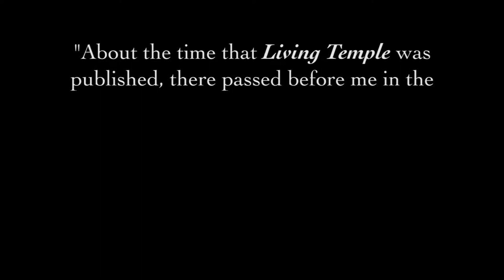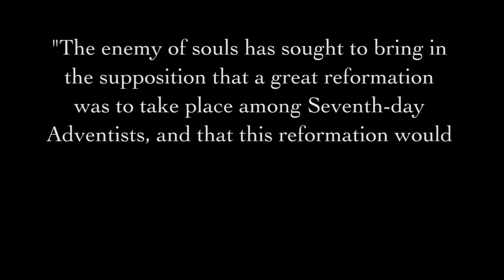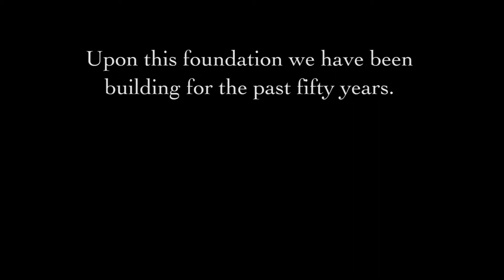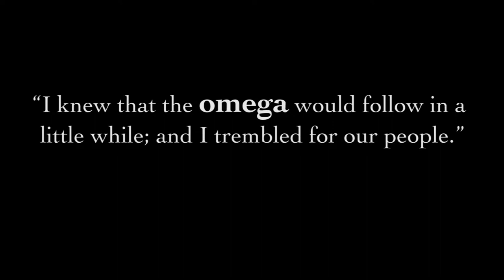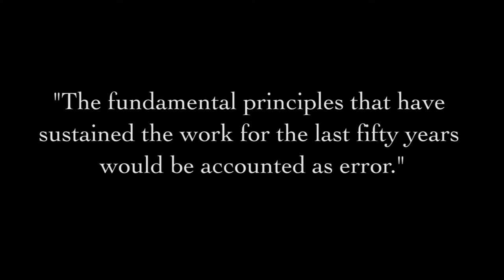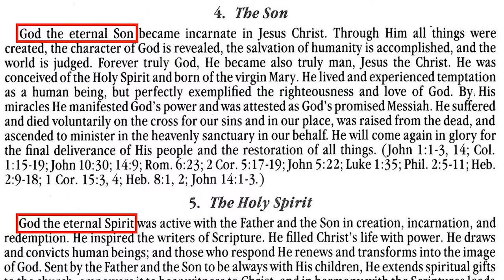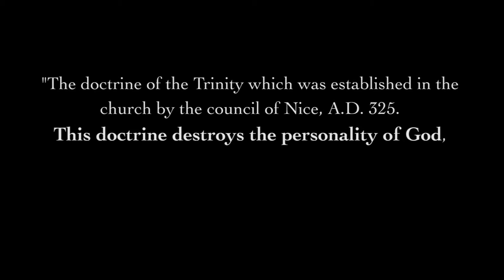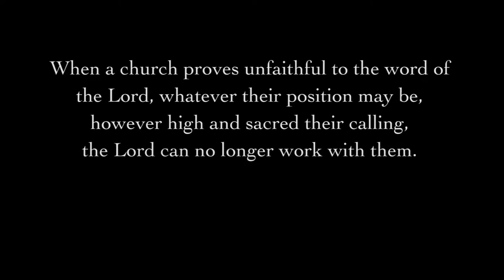The Ship That's Going Through - A Message for Seventh-day Adventists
What is the meaning behind Sister White's vision of the iceberg? More specifically, what are the distinguishing features of the ship that’s going through?